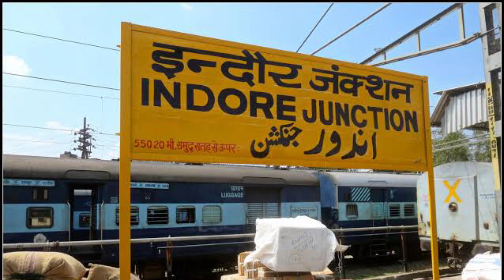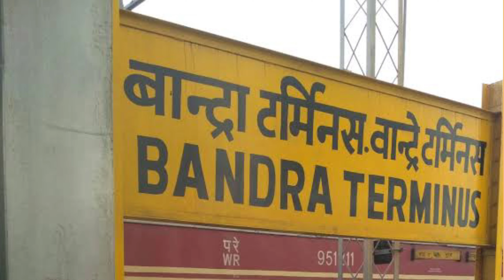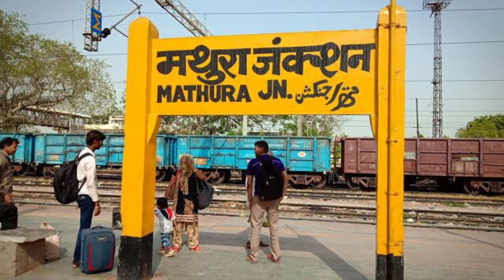"जंक्शन, टर्मिनस, सेंट्रल" रेलवे स्टेशनों पर लिखे इन शब्दों का क्या है मतलब।। junction।। central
आज की इस वीडियो में हम जानेंगे कि रेलवे स्टेशन में जो जंक्शन सेंट्रल व टर्मिनस लिखा होता है उसका मतलब क्या होता है।।